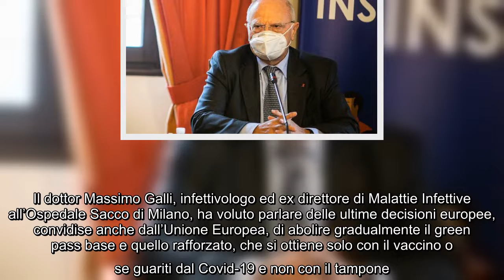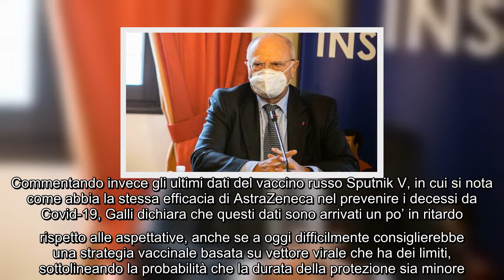Massimo Galli: "Ultimamente di vaccinazioni se ne vedono poche. Addio al green pass? Hanno vinto i n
Massimo Galli: "Ultimamente di vaccinazioni se ne vedono poche. Addio al green pass? Hanno vinto i no-vax"